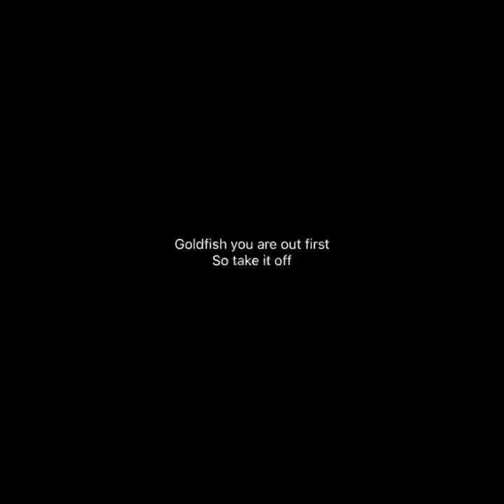TMY episode 7 goldfish revealed￼